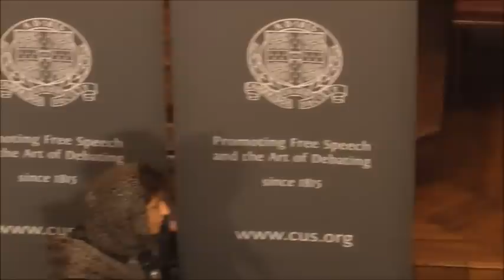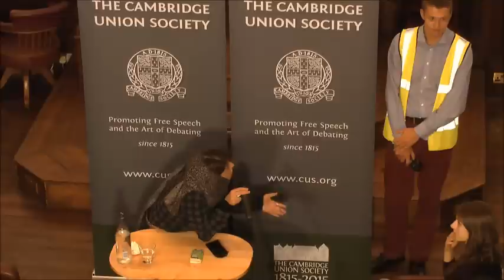HRH Princess Basmah Bint Saud, The Cambridge Union Society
PRINCESS BASMAH BINT SAUD
A Saudi Princess Calls For Reform

Her Royal Highness Princess Basmah Bint Saud Bin Abdulaziz is the youngest daughter of King Saud of Saudi Arabia and the niece of the reigning King Faisal.

A businesswoman, humanitarian, journalist and blogger, she campaigns for peaceful reform in the Kingdom and elsewhere in the world. She will confront the realities of social and political life in Saudi Arabia and discuss her blueprint for its future, as well as calling for broader political reform in both the Arab world and the West. She has been known for her frank and honest views, and her interview with the BBC raised international interest.